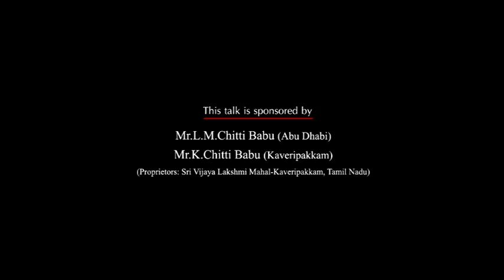Margazhi and Madhava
D.A.Joseph explains how the month of Margazhi is related to Lord Vishnu.